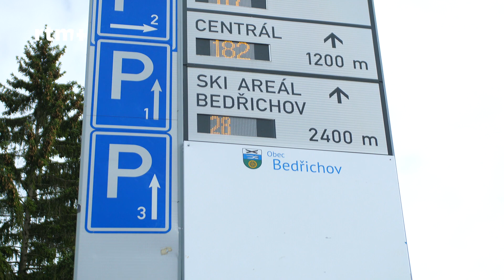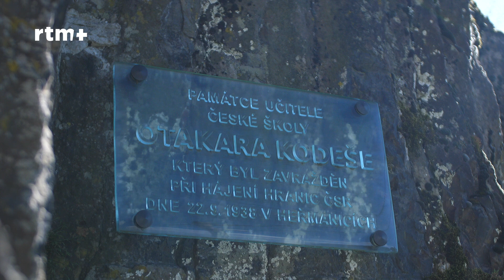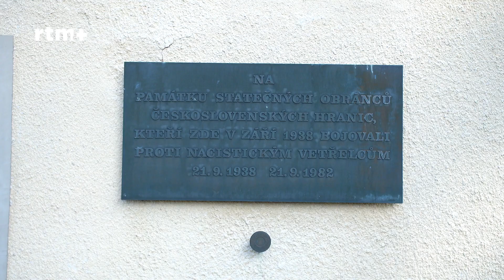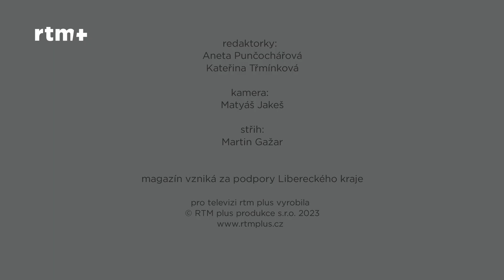Krajský magazín 29. 9. 2023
Informativní dopravně-provozní systém bude na Bedřichově regulovat provoz pomocí infomačních tabulí.

Padlým hrdinům ze září 1938 se v Heřmanicích poklonili zástupci LK.